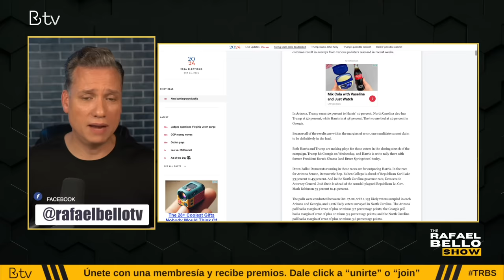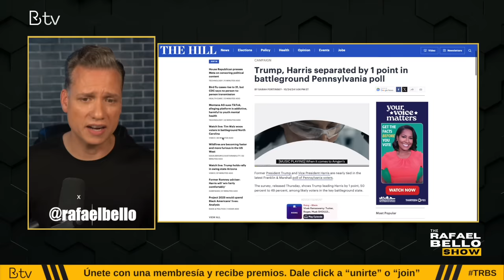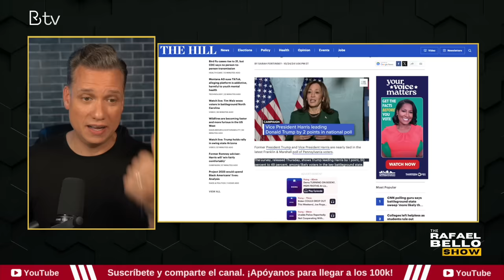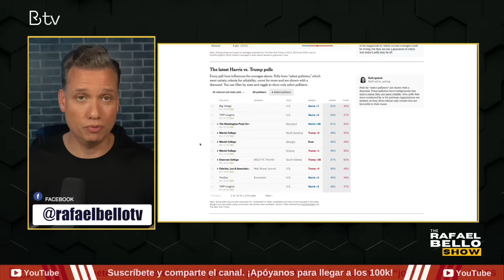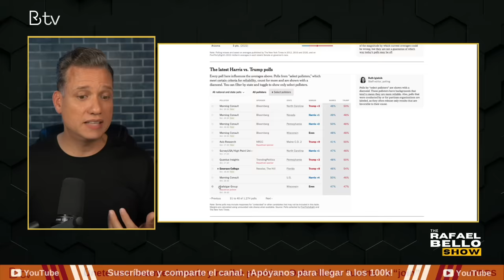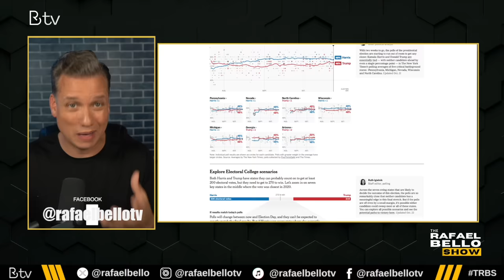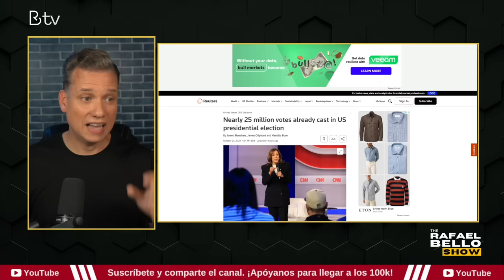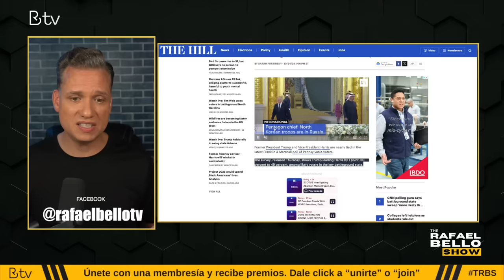NUEVAS ENCUESTAS: así luce la lucha por la Casa Blanca